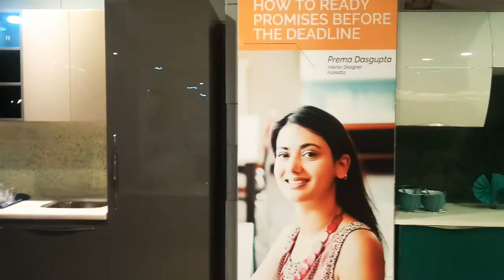A Visit to Creaticity Mall, Pune 🤩🤩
Creaticity Mall pune, Maharashtra

Have a great variety of furniture and accessories. Must go and visit if you are willing for a luxurious home and decor...😍😍

 Having a great interior designer items and accessories to make your place look luxurious and attractive.

Have good restaurants with a very beautiful interior...must visit place.